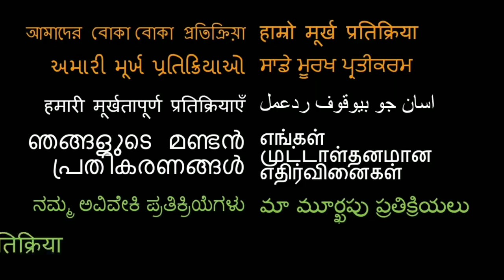SHAH RUKH KHAN'S personal invitation to Dubai REACTION!!! - BeMyGuest - Visit Dubai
18960 Ventura Blvd. #76